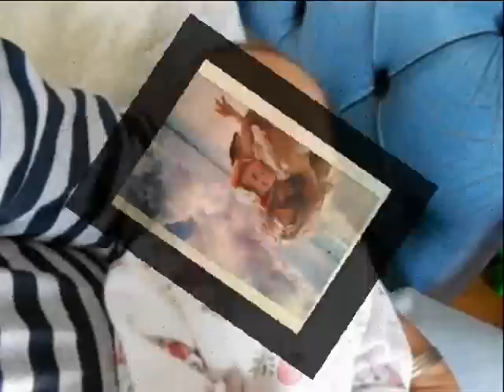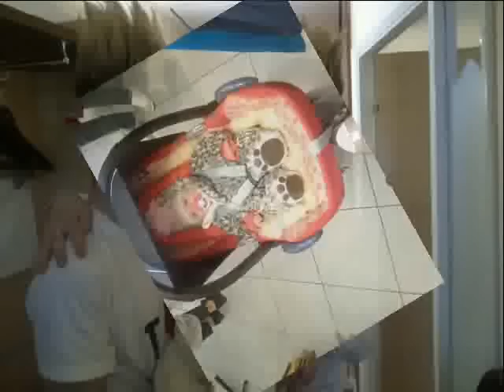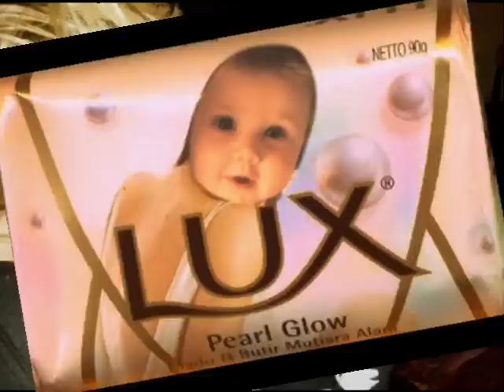Lux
This is the Daugther of Lou Tisdale & Tom Atkin!!One Direztion Baby!!